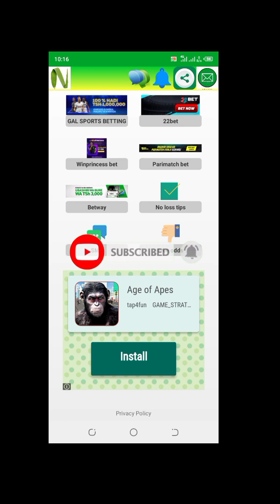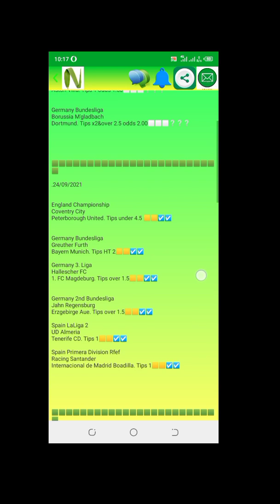🔥HII APP NI HUAKIKA, jinsi ya kubet kila siku na kushinda/jinsi ya kubet sportpesa mkeka bet betpawa